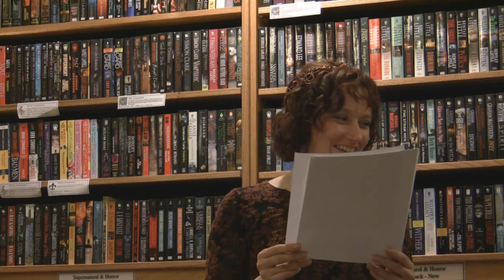Mary Robinette Kowal - Trip Trap Tripping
Mary Robinette Kowal reads at Borderlands Books in San Francisco